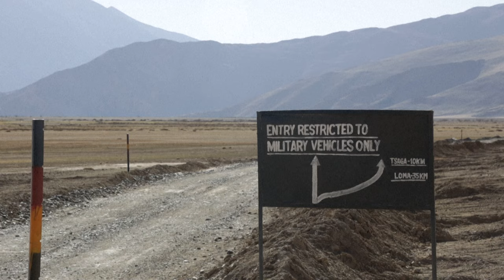The herders caught in India and China's icy conflict | AFP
India's Tibetan herders of the high Himalayas used to guide their goats through even the harshest winters on age-old seasonal routes. That stopped in 2020, after troops from nuclear-armed rivals India and China clashed in the contested lands of Ladakh. For thousands, it meant traditional lands were closed off and the start of a decline in their way of life.